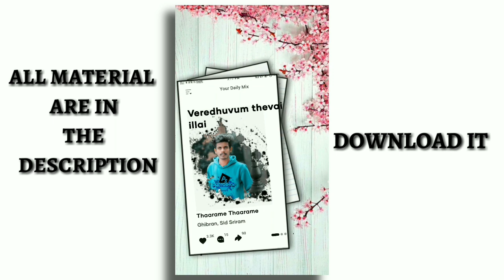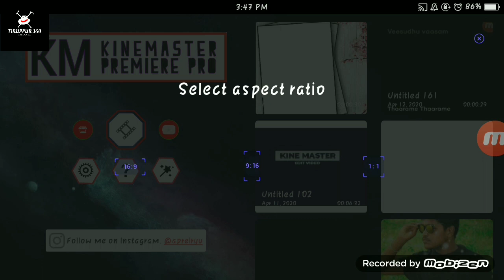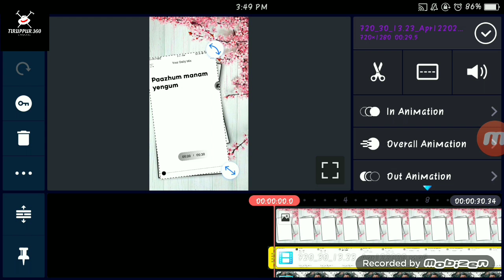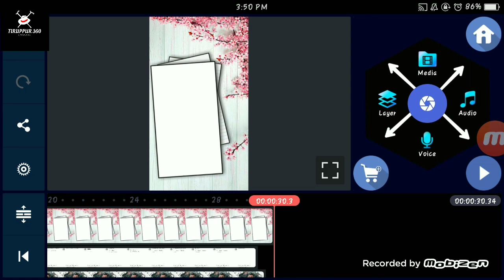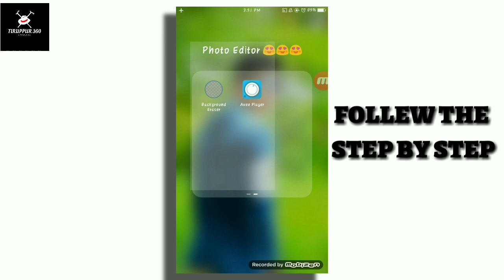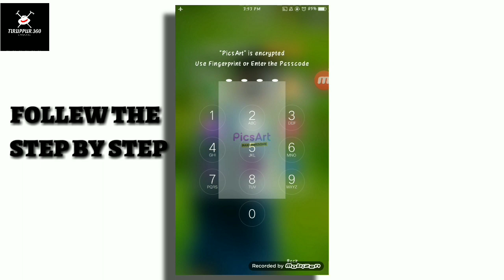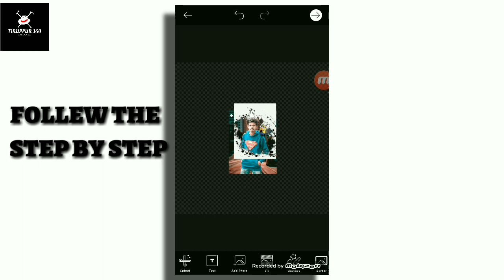how to create trending step by step lyrics in tamil |2020 |kinemaster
How to create full screen WhatsApp step by step lyrics status in kine master in tamil tutorial

Hello Friends, welcome back to another exciting tutorial, in this tutorial I show you How to Make Trending whatapp Status video- in Kinemaster, like after effects, watch carefully and hope you learn something new today.

ABOUT THIS CHANNEL : THis channel is edit tutorial channel in tamil This channel is about mokka edit in kinemaster and reviwe of tiruppur this channel is providing information to u. It will increase the knowledge and idea

How to download the material in link

ABOUT THIS VIDEO: this video is mokka content of edit video in kine master in tamil tutorial|2020 The content is one to other is different edit content in this video of mokka content It have the lot of new content creation on the video in mokka content in tamil |2020 It will make the different type of edit in kine master in tamil tutorial "|2020 U r watch and enjoy the video and getting the idea from my mokka edit video friends we are providing better video edit idea to giving to us of mokka edit video hey friend today video editing in kinemaster new best effects use in status and without typing lyric song stylisttext,so i hope u friend like in this video share in this video comment in this video and don't forget to subscribe my youtube channel tiruppur 360

😆😆 keep support us frined. 😆😆

NOTE: All Content used is copyright to TIRUPPUR 360. Use or commercial Display or Editing of the content without Proper Authorization is not Allowed.

Hastags :
Tiruppur 360 'creation tamil
Tiruppur 360 creation
 kinemaster tamil
 kine master in tamil
 basic editing in tamil
 tutorial basic in tamil
 tutorial editing in tamil
 tutorial full moblie editing in tamil
 kinemaster lyrics in tamil
 video editing in tamil
 make a lyrics video in tamil

  🛡 TUTORIALS⚡
  🛡 SUPPORT🤝
  🛡 DAILY UPLOADE 💫